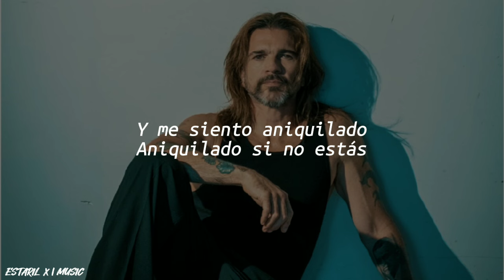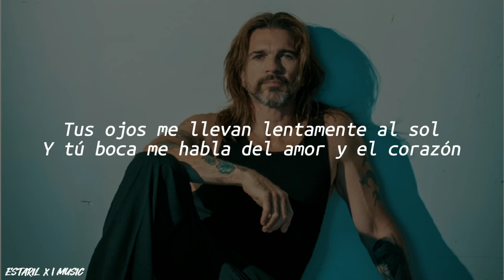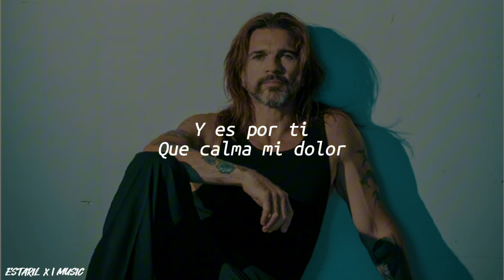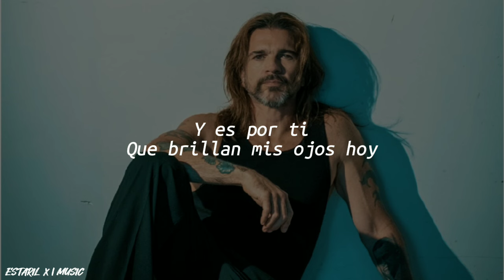Es Por Ti - JUANES (Letra/Lyrics) |Y es por ti que brillan mis ojos hoy 👀🌟🔆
📀Es Para Ti
🎤Juanes
LETRA

PinkPantheress Talks Importance of Female Producers, Having Control Over Her Music & More | Billboard Women...

"Es Por Ti"

Cada vez que me levanto
Y veo que a mi lado estás
Me siento renovado

Y me siento aniquilado
Aniquilado si no estás
Tú controlas toda mi verdad
Y todo lo que está de más

Tus ojos me llevan lentamente al sol
Y tú boca me habla del amor y el corazón
Tú piel tiene él color
De un rojo atardecer

Y es por ti
Que late mi corazón
Que brillan mis ojos hoy
Que vuelto hablar de amor
Que calma mi dolor

Y cada vez que yo te busco
Y no te puedo aún hallar
Me siento vagabundo

Perdido por el mundo
Desordenado si no estás
Cómo mueves tú mi felicidad

Que he vuelto a hablar de amor